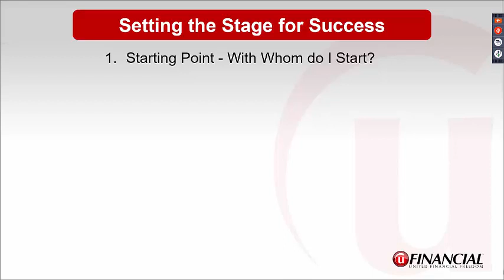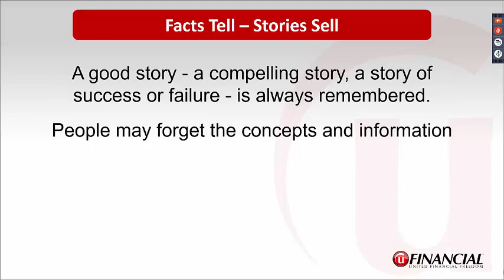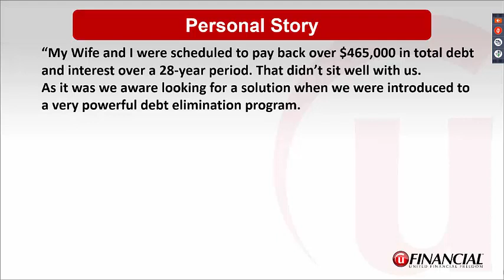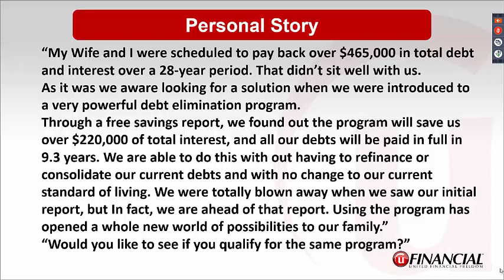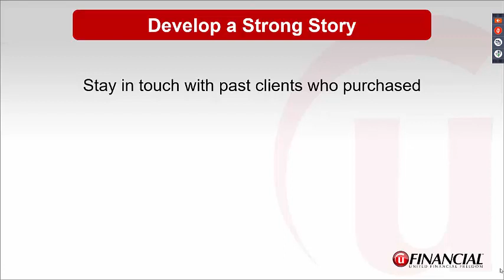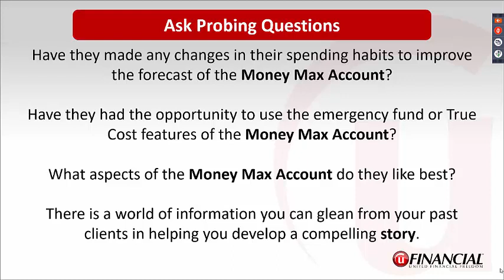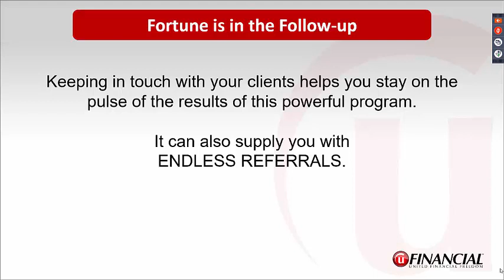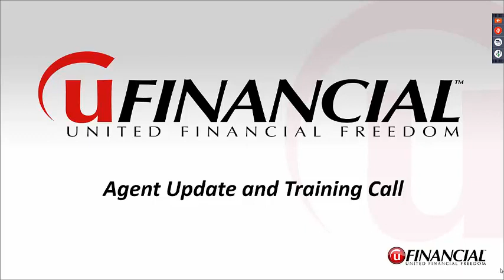UFinancial, Personal and Borrowed Stories, Dec 10 2019